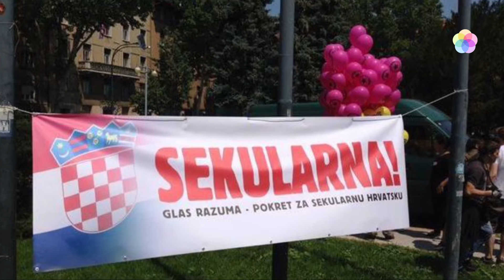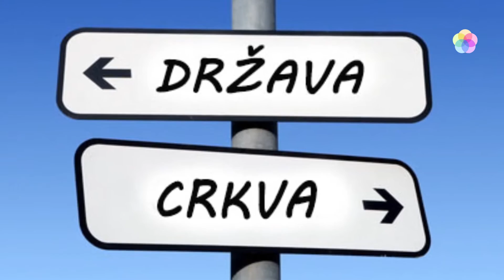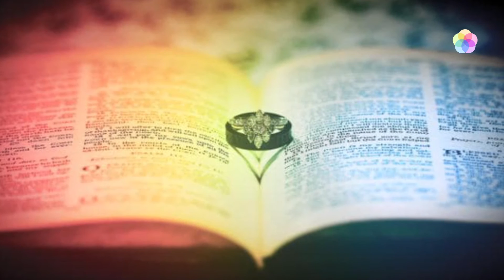Raskid Vatikanskih ugovora, LGBT zastava u svemiru, vjenčanje časnih sestara | Zrcalo tjedna